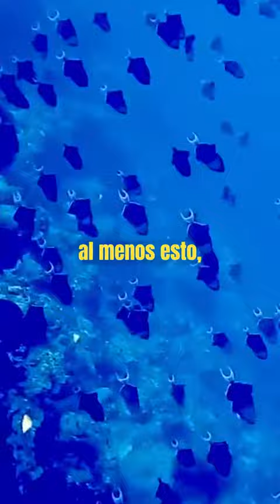Pez del fin del mundo encontrado en las costas de Taiwan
Se le llama pez del fin del mundo porque la creencia popular y los mitos de la región hacen alusión a que cuando este pez salía a la superficie o se encontraba cerca de ella,podría haber grandes desastres naturales como terremotos de gran magnitud,En redes sociales está circulando un video en el que se puede ver a un pez remo gigante,este hecho fascino a los buzos que lo encontraron mientras estos estaban haciendo una exploración en las profundidades de las costas del noroeste de Taiwán,Resulta que el extraño pez fue hallado con agujeros en su cuerpo,señal de que pudo haber tenido un enfrentamiento posiblemente con un depredador más grande como un tiburón y ante esto,esos fueron los daños que le pudo haber causado,Este hallazgo tiene maravillado a todo Taiwán al menos,esto ya que se sabe que esta especie de pez no se puede ver a menos de mil metros por debajo del mar,lugares en donde ya ni siquiera llega la luz del sol y por ende,se requiere de hasta equipo especial para poder explorar, que piensas,dejame tu opinión en los comentarios.